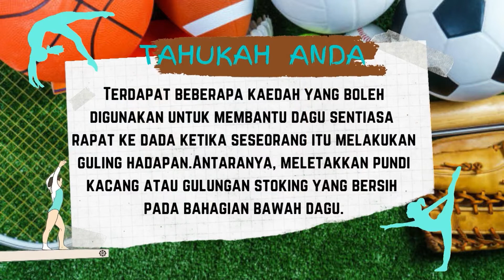DidikTV Mahir Ep 351 Tahap I Pendidikan Jasmani Gimnastik Asas Guling Sisi Dan Guling Depan